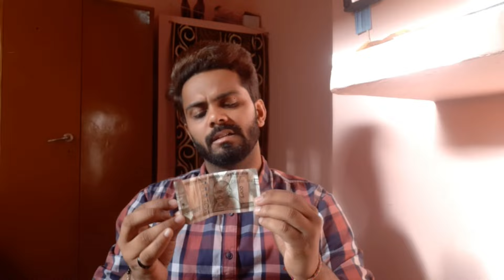EARTH DAY 2022 - Upgrading Mindset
{Watch all Recent Vlogs Now}

FOOD ~ TRAVEL ~ EXPLORE ~ ROAM ❤️
New Vlog Everyday at sharp 11:45 AM